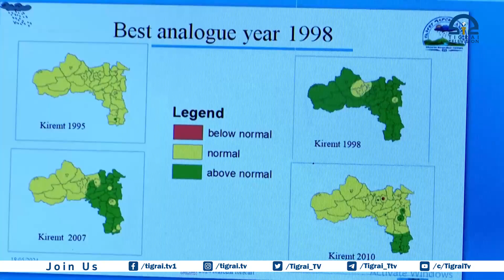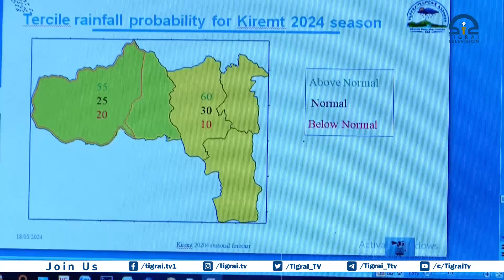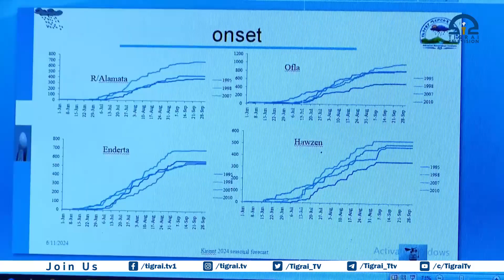ኣብ ዝቕፅሉ 10 መዓልትታት ስሩዕን ልዕሊ ስሩዕን ዝርገሐ ዝናብ ከም ዝህሉ ኢንስትዩቲት ሜትሮሎጂ ትግራይ ኣፍሊጡ